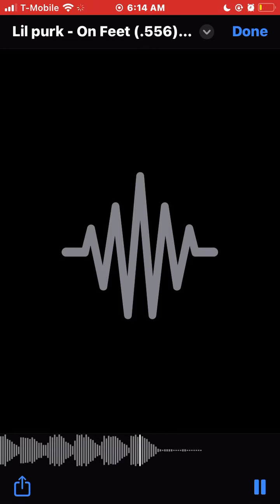Lil Purk (On Feet) unreleased